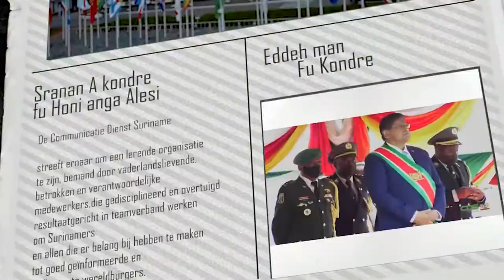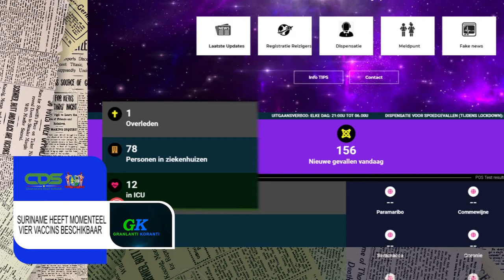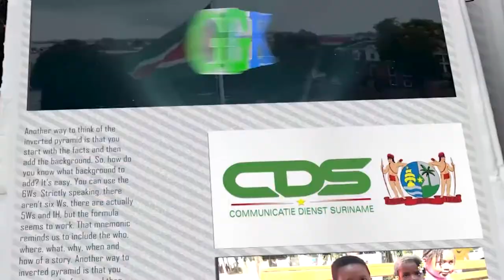𝔾ℝ𝔸ℕ𝕃𝔸ℕ𝕋𝕀 𝕂𝕆ℝ𝔸ℕ𝕋𝕀 (SRANAN) DD 30 AUGUSTUS 2021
De onderwerpen zijn:
- Amestieweg 2021 gewijzigd
- Suriname heeft momenteel vier vaccins beschikbaar
- Hervatting nieuwe financieringsaanvragen voor studieleningen